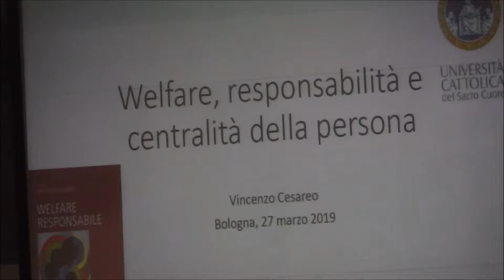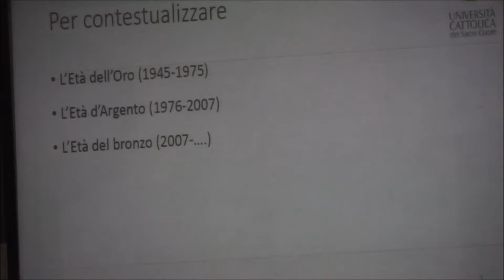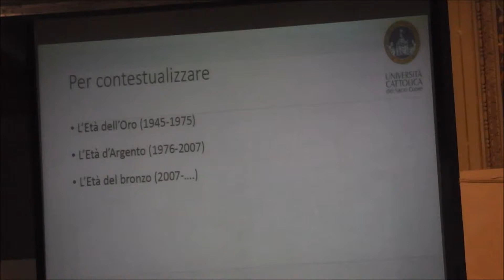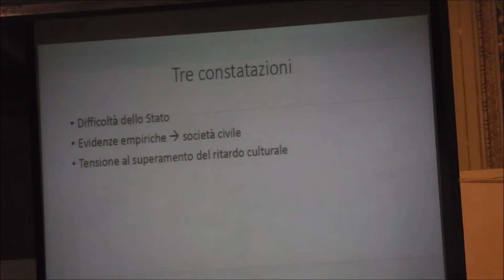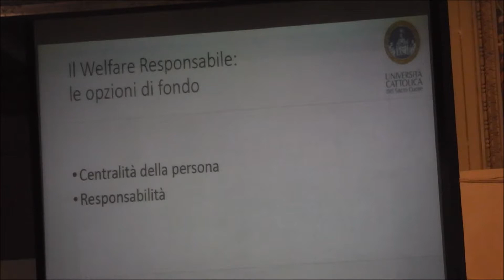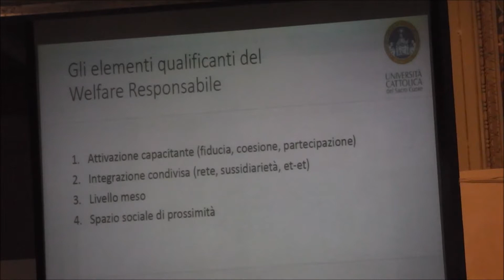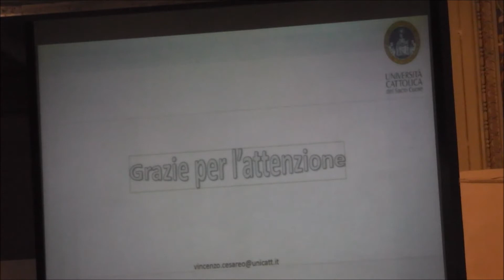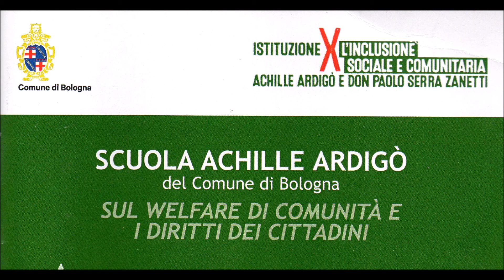Lezione magistrale 27 marzo 2019 Scuola Ardigò - Prof. Cesareo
Scuola Achille Ardigò sul welfare di comunità e sui diritti dei cittadini - Lezione magistrale 27 marzo 2019 - relazione Vincenzo Cesareo (Università Cattolica del Sacro Cuore) “Welfare, responsabilità e centralità della persona”